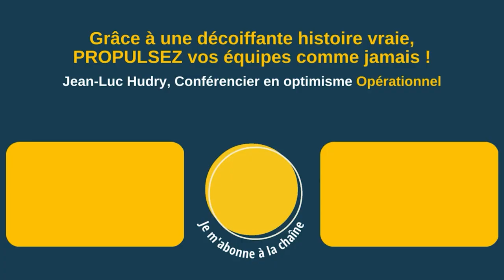Conférence impactante - Interagir avec le public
Pour mener une conférence impactante, interagissez avec votre public !

▶ À propos :
- 6 ans d’études de management : France+ Japon + USA
👉 Et maintenant ?